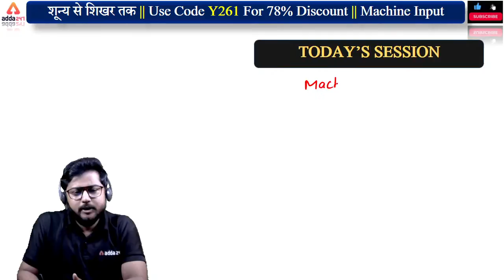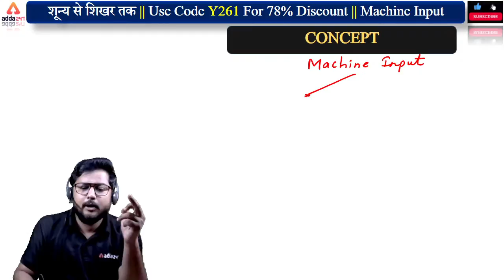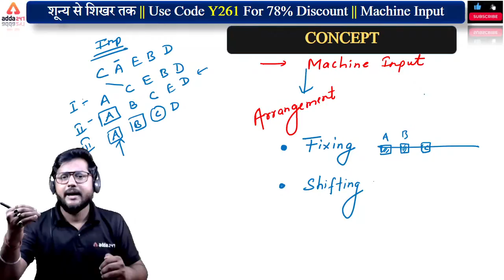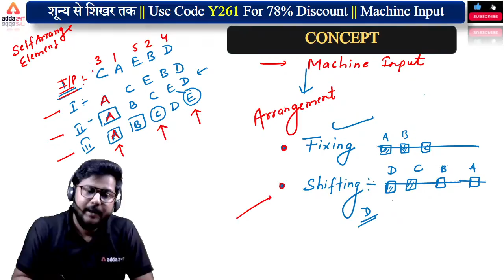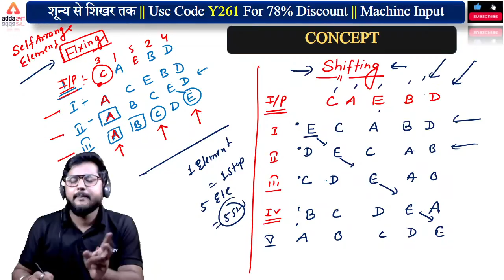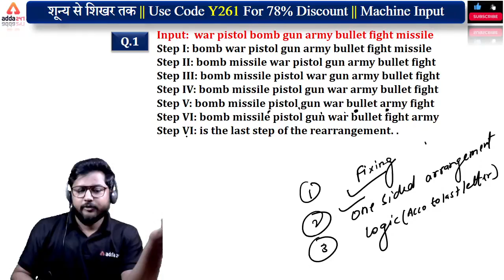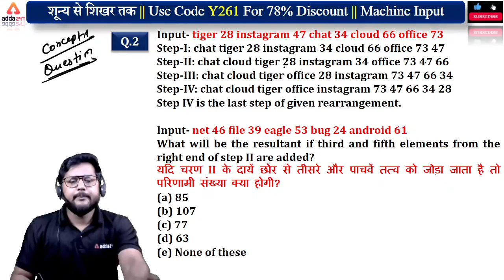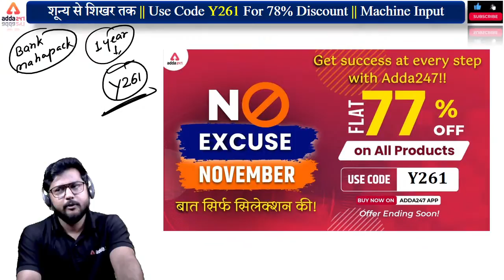Complete Banking Course Lecture #43 | Reasoning | MACHINE INPUT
Get PDF:-

Adda247 New Live Classes Schedule:
06:00 AM - Black Magic Math
07:00 AM - Current Affairs Today
08:00 AM - The Hindu Editorial Vocabulary
09:00 AM - SBI PO 2021--Math
10:00 AM - SBI PO 2021-Reasoning
11:00 AM - SBI PO 2021-English
12:00 PM - General Awareness for Bank Exams
01:00 PM - IBPS SO PRE-REASONING
02:00 PM - IBPS SO PRE-GA
03:00 PM -IBPS SO PRE--LAW
04:00 PM - IBPS CLERK--ENGLISH
05:00 PM - IBPS CLERK-REASONING
06:00 PM - IBPS CLERK --MATH
07:00 PM - IBPS PO-- English
08:00 PM - IBPS PO--Reasoning
09:00 PM - IBPS PO-- Math
10:00 PM - SBI PO 2021 & IBPS Clerk 2021 GA
11:00 PM - All Banking Exams Maths Previous Year Paper